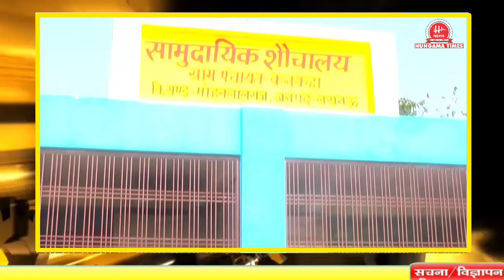Panchayat Chunav 2021 ग्राम सभा Kankaha Mohanlalganj में जनता ने खोली पोल विकास की || Hungama Times